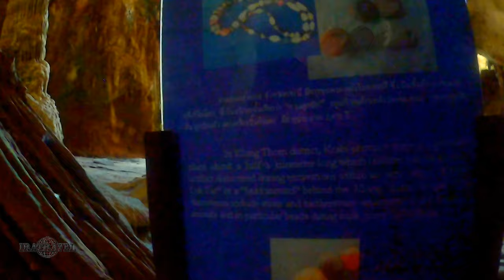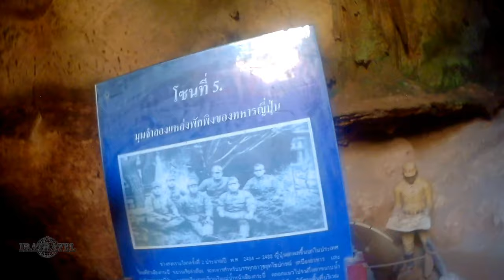Краби-Таун (Krabi Town) в Таиланде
№Основные развлечения в Краби – это экскурсии в джунгли с обитающими там длиннохвостыми макаками, а также посещение ресторанов, баров, магазинчиков и базарчиков с товарами по очень низким ценам. Цены здесь действительно намного ниже, чем на прочих курортах Таиланда, поэтому Краби-таун – лучшее место для покупки национальной одежды и разнообразных подарков.
Достопримечательности
В городе много турагентств, предлагающих поездки на ближайшие острова Таиланда и экскурсии по достопримечательностям провинции (о том, что интересного есть в провинции Краби, читайте в отдельной статье).

Практически все достопримечательности Краби-таун располагаются в близлежащих окрестностях, а непосредственно в населённом пункте их не так уж и много.

Набережная
Самым туристическим местом в городе Краби признана живописная набережная одноимённой реки. Это самое популярное, да и самое лучшее здесь место для прогулок, особенно вечерних. На набережной установлено много интересных скульптур, в частности, металлическая композиция, считающаяся символом Краби-тауна: большой и маленькие крабы. Из надписи на табличке понятно, что памятник крабам иллюстрирует басню Эзопа, в которой мать учит детёнышей дисциплине и хорошим манерам.
С этой скульптурой связана одна традиция: люди, мечтающие об идеальной семье и хороших детях, должны потереть панцирь крабика, и тогда их мечта исполниться. Крабят уже натёрли до блеска – их панцири буквально сверкают под солнечными лучами!

У памятника крабам обычно обирается много туристов, желающих сфотографироваться – получается отличный снимок на память о путешествии в Таиланд. К сожалению, людей действительно очень много (особенно долго приходится ждать, если появляются туристы из Китая), и поэтому нужно либо запастись терпением, либо подключать наглость.